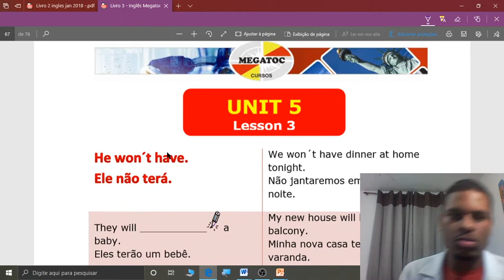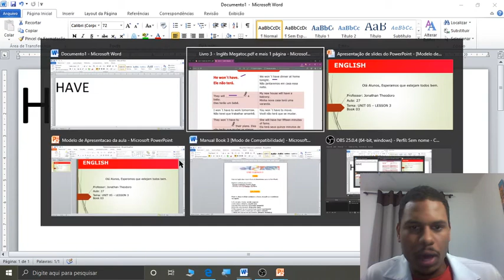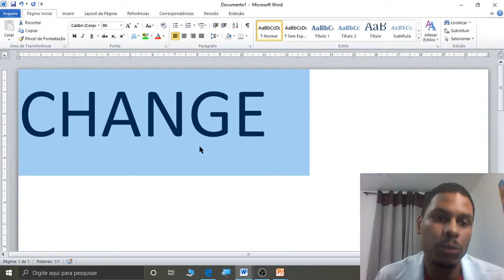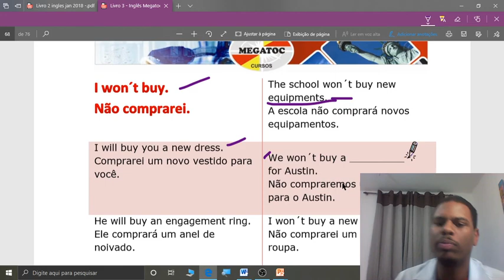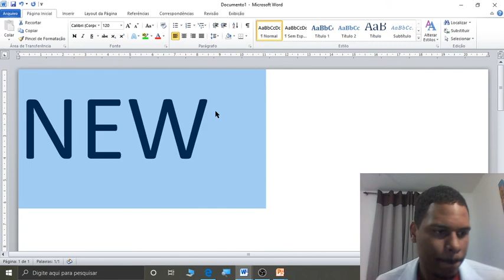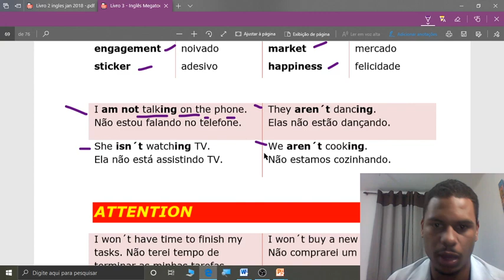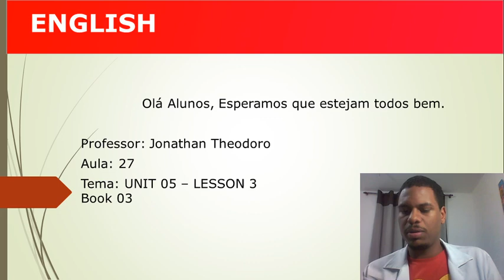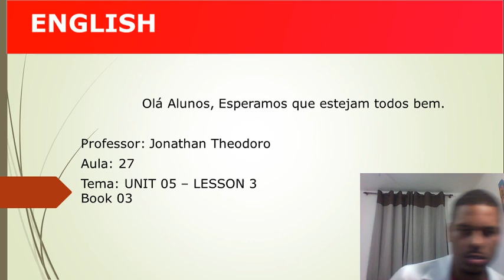MEGATOC Curso de Inglês Book 3 Unit 5 Lesson 3